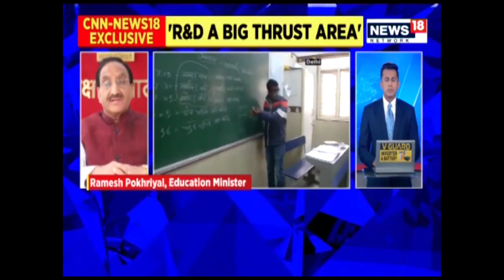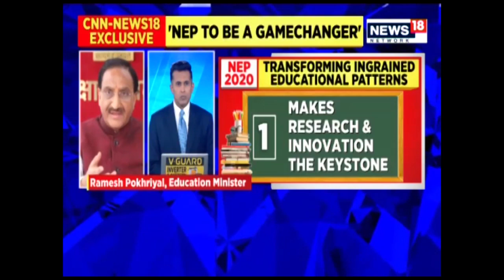Union Minister Ramesh Pokhriyal Nishank Speaks On India's Education Outlook | Exclusive Interview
Education Minister Ramesh Pokhriyal Nishank speaks to CNN News18's Anand Narasimhan on the India's education outlook, reopening of schools and colleges and much more.